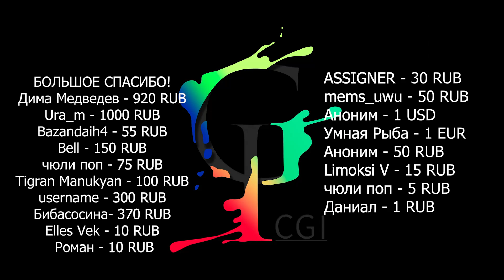Отказ от сезонов в Halo Infinite/Трейлер новой локации Honkai: Star Rail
Авторы Halo Infinite отказываются от сезонов в мультиплеере

Разработчики Honkai: Star Rail показали трейлер новой локации

Palworld поставила рекорд пикового онлайна и многое другое!

00:00 - Приветствуем всех!
00:20 - Halo Infinite
01:09 - Kingdoms Of Ereloth
01:50 - Garden Life: A Cozy Simulator
02:46 - Ravenswatch
03:28 - Bulletstorm VR
04:16 - Honkai: Star Rail
04:51 - Endless Legend
05:21 - Ghostrunner 2
06:06 - Доктор Кто
06:47 - The Texas Chain Saw Massacre
07:19 - Palworld
08:03 - Календарь событий на завтра - понедельник 22 января
08:25 - Спасибо за просмотр!